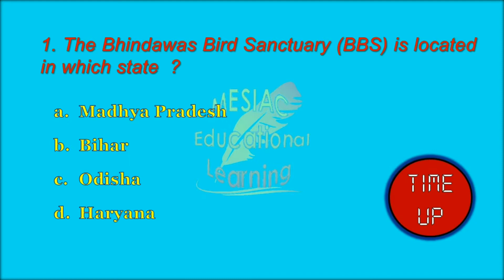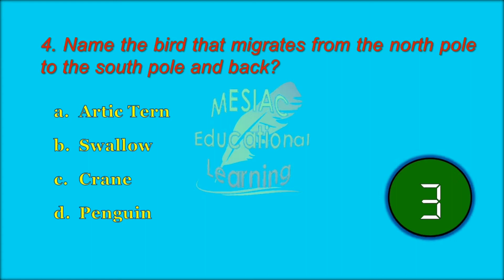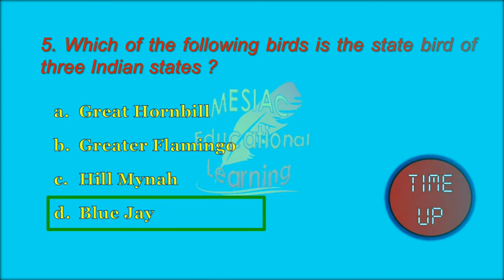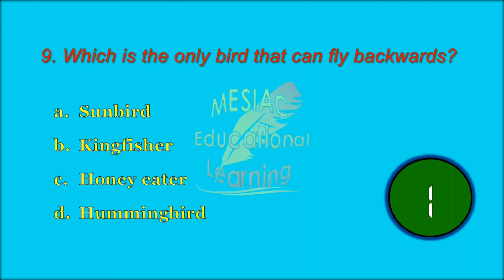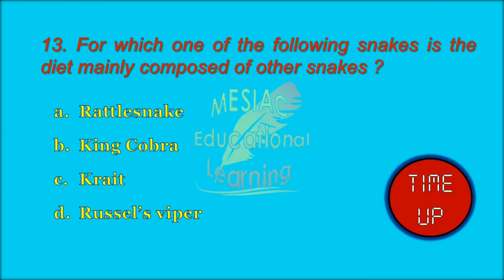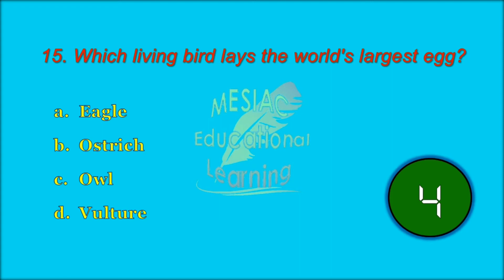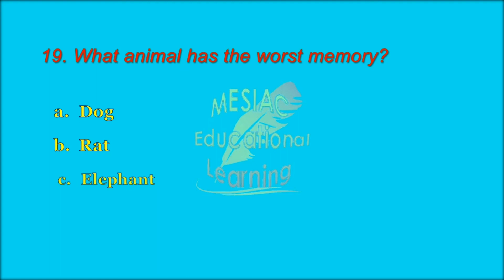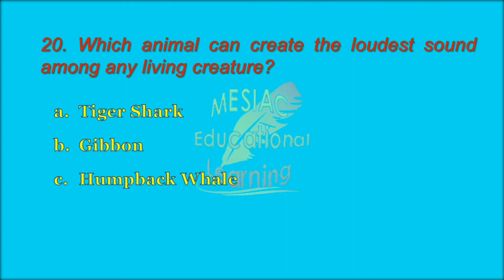Birds & Animals | Top 20 Interesting Questions | MCQs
MCQ on Deccan Dynasties| Ancient History | All Competitive Exam

In this video top interesting questions and with there answers are present in the form of MCQ which will us an opportunity to judge ourself knowledge.
This video covers most of the important question related to Deccan Dynasties of Ancient History.

Comment your views.
My Channel - Mesiac Educational Learning